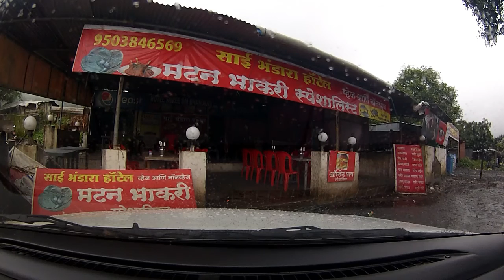Mumbai - Nashik | Road Trip